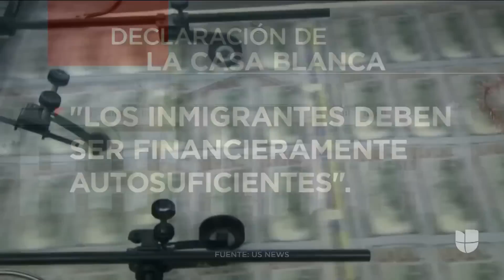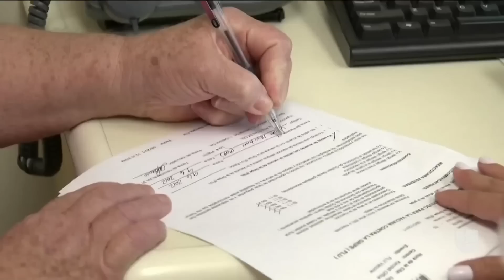Quienes patrocinen migrantes deberán reembolsar al gobierno si estos usan fondos públicos: Trump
El presidente Donald Trump ordenó "medidas" para proteger la red de seguridad social y promover la "autosuficiencia" para los no ciudadanos. Esto con el fin, dijo, de "proteger los beneficios de los estadounidenses". Para el gobierno se trata de defender al contribuyente, pero para abogados es una estrategia para evitar la reunificación familiar ya que la mayoría de los inmigrantes son patrocinados por familiares.